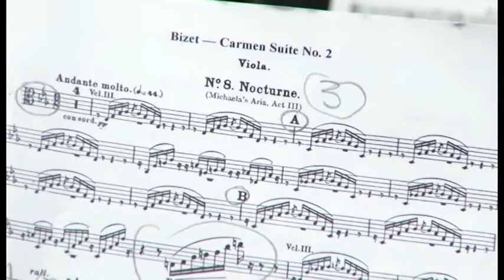Ora News – Koncert simfonik, “Alma Elspanola” në skenën e TKOB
Kjo është prova gjenerale e koncertit simfonik “Alma Elspanola” që do të vihet në skenën e TKOB në 13 tetor ora 19:00.
Për herë të parë orchestra e TKOB do të jëtë nën dirigjimin e maestros spanjoll me karrierë ndërkombëtare Ricardo Casero që do të sjellë për publikun temat spanjolle që kanë motivuar kompozitorët më të mëdhenj të historisë.
Ricardo Casero: “Është hera e parë që vij këtu e punoj me muzikantë shqiptarë. Kemi vendosur kontaktet e para dhe mund të bashkëpunojmë në të ardhmen. Kam punuar në shumë vende por ka të përbashkëta mes muzikës shqiptare dhe spanjolle. Nuk duhet ta humbisni premierën”.
Drejtorja artistike në TKOB, njëkohësisht solistja në violinë e koncertit, Abigeila Voshtina tregon për Ora Neës përgatitjet e fundit të shfaqjes.